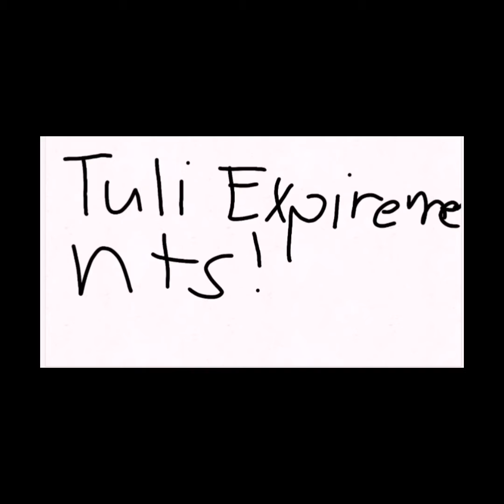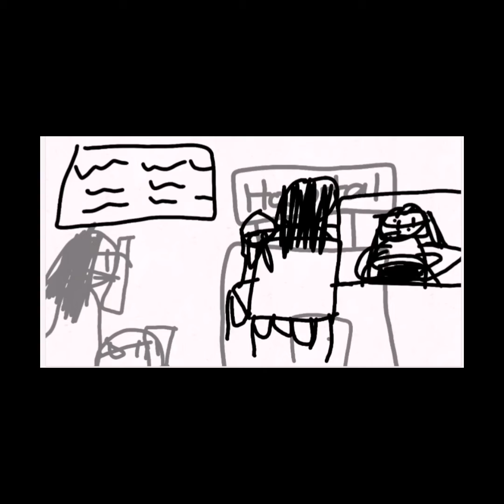Tuli expirience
Dito to ata gagana? 😅